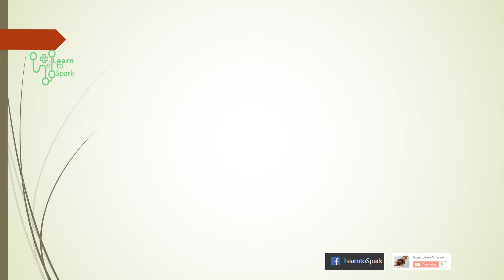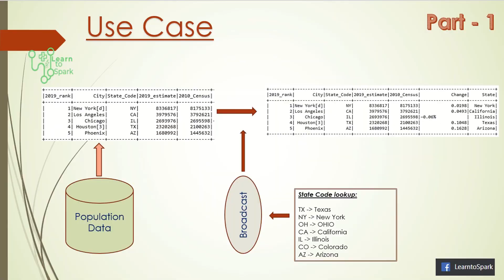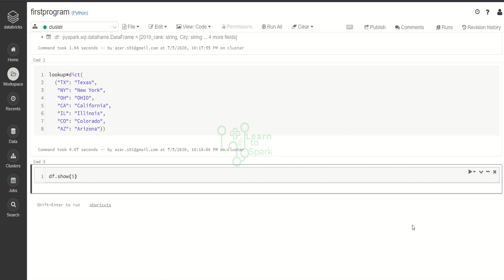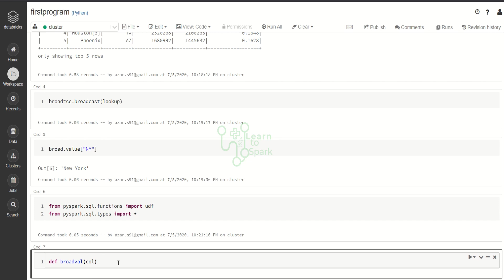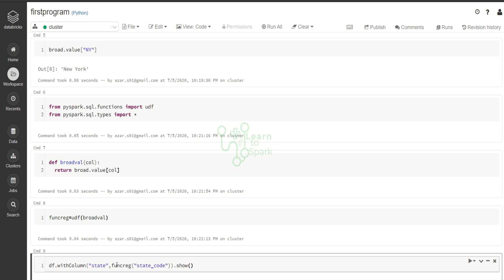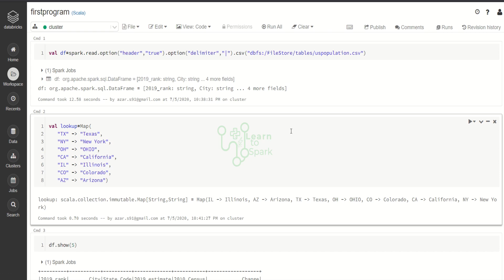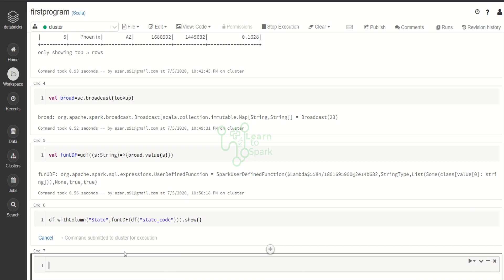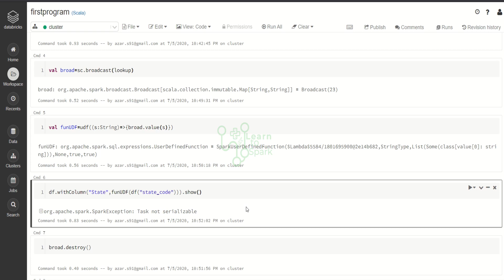Spark Optimization | Broadcast Variable with Demo | Session - 1 | LearntoSpark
In this video, we will learn about one of the optimization technique in Spark, Broadcast Variable with Demo in both PySpark and in Spark with Scala.